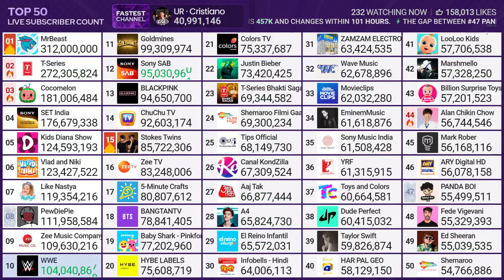MrBeast LLEGA a 312 MILLONES de suscriptores MOMENTO EXACTO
LIVE SUBS COUNT
live subs
mrbeast 310 millones